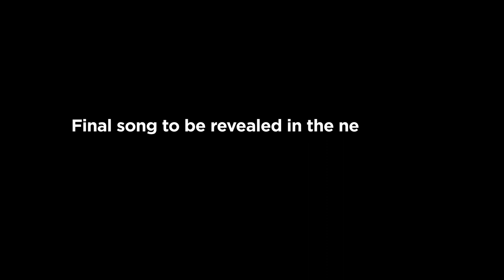H.E.R. Meets the Winners | Life's Good Music with H.E.R. | LG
@H.E.R. and the three winners met virtually so that they could talk about completing the Life's Good Music.

After they all got to know each other, they discussed music and the ways that they could collaborate so that each musician's talent would shine.

Watch their collaboration unfold and hear the full song in the next video!